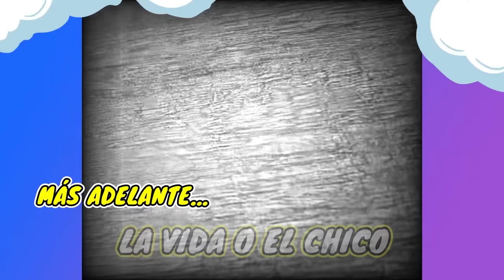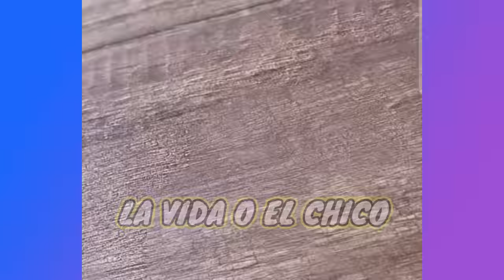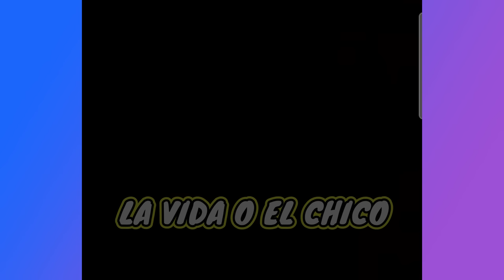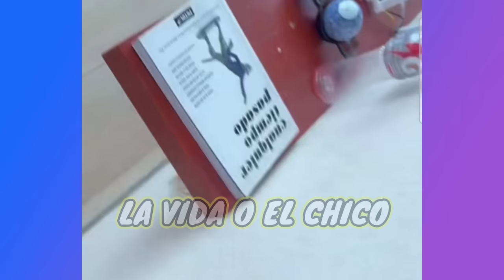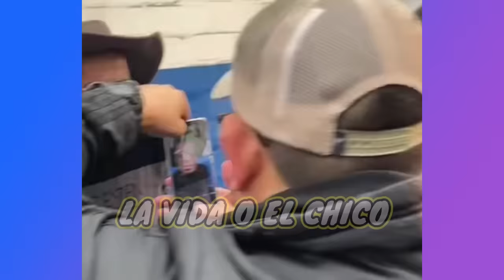TÍO JUAN EN LIMA 4to Y ULTIMO DIA MALL DE SANTA ANITA🥺JUAN DESCONTROLA PEG* A REPORTERO😮TERAPIA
CLIPS muy DIVERTIDOS, COMO:

1.  TÍO JUAN EN LIMA 4to Y ULTIMO DIA MALL DE SANTA ANITA🥹.
2. JUAN DESCONTROLA PEG* A REPORTERO😮TERAPIA .
3. LUIS ADVÍNCULA REGALA COND*N AL TÍO JUAN.
4. AL TIO JUAN NO LE GUSTA QUE LE DIGAN AMOR.
5. TIO JUAN NO QUIERE VOLVER A NACER.
6. TIO JUAN SE PUSO CALSON DE SU MUJER POR EQUIVOCACIÓN.
7. ENTREVISTAN AL TIO JUAN.
8. JUAN TOMA PAN CON GALLETA DE DESAYUNO.
9.EL TIO JUAN SE ENOJA PORQUE LE DICEN HUMBERTHINHO.
10. LA RICA TERAPIA👌.
11 . IMPERDIBLE.

Véanlo ustedes mismos.